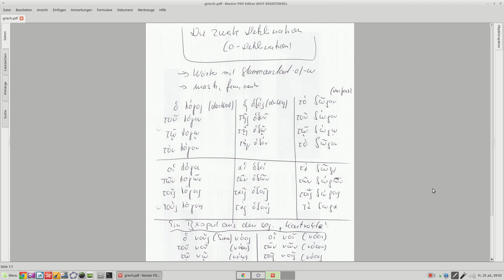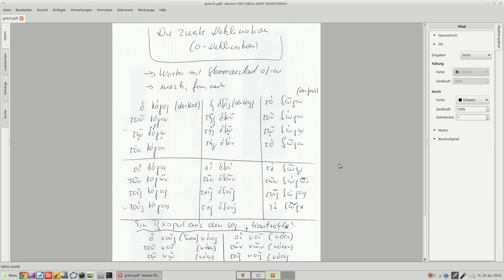62 die altgriechische zweite Deklination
einige Beispiele und Bemerkungen zur zweiten Deklination im Altgriechischen